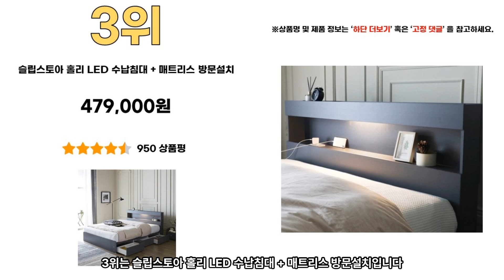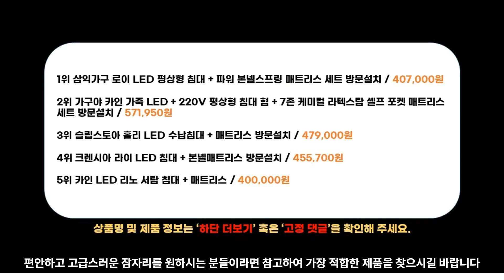2023년 인기 퀸사이즈 침대 추천 TOP5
1위 - 삼익가구 로이 LED 평상형 침대 + 파워 본넬스프링 매트리스 세트 방문설치
407,000원

2위 - 가구야 카인 가죽 LED + 220V 평상형 침대 협 + 7존 케미컬 라텍스탑 셀프 포켓 매트리스 세트 방문설치
571,950원

3위 - 슬립스토아 홀리 LED 수납침대 + 매트리스 방문설치
479,000원

4위 - 크렌시아 라이 LED 침대 + 본넬매트리스 방문설치
455,700원

5위 - 카인 LED 리노 서랍 침대 + 매트리스
400,000원